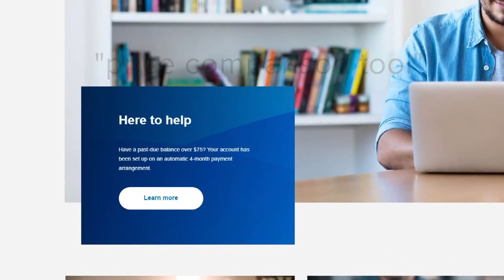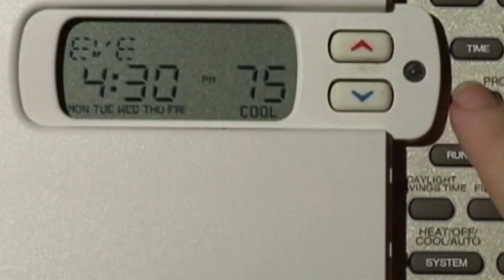APS customers brace for rate hike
APS says to expect around an 8% hike in the average home electricity bill.